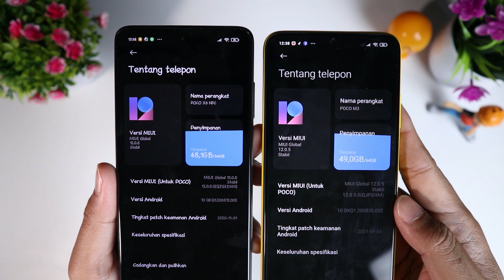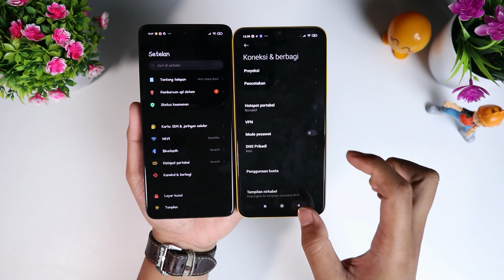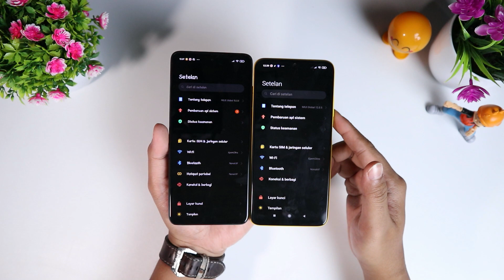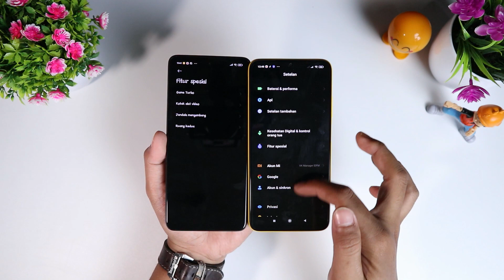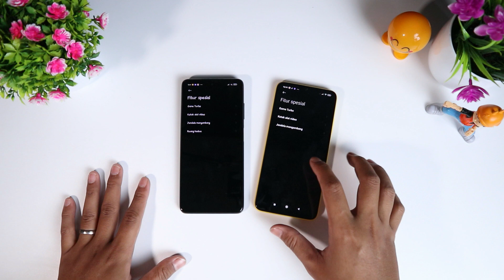Perbedaan POCO LAUNCHER X3 NFC dan Poco M3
Ternyata ada yg beda loh gaess launcher bawaan poco m3 dan poco x3 nfc, walau sama2 mengusung poco launcher..
Yuk simak apa aja perbedaanya..